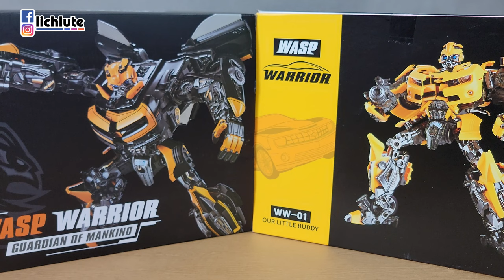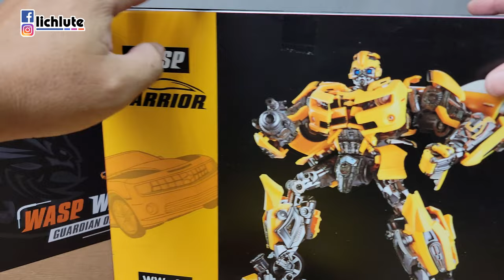WW01 & 01B 原大精涂改模 MPM03大黄蜂 Wasp Warrior WW 01 & WW01B KO MPM3 Bumblebee 胡服騎射的非常規變形金剛分享